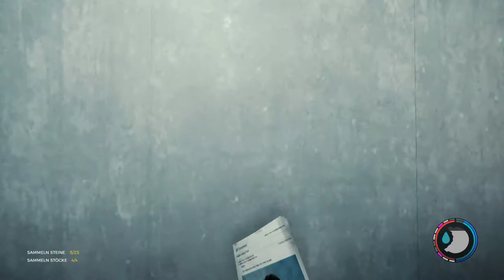The Forest - Hallo Megan Cross / End Boss - 042 - Deutsch German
Infos zu The Forest

Plattform:      PC und PS4